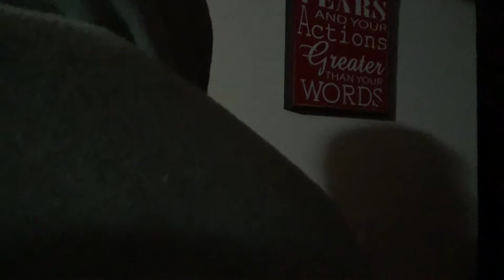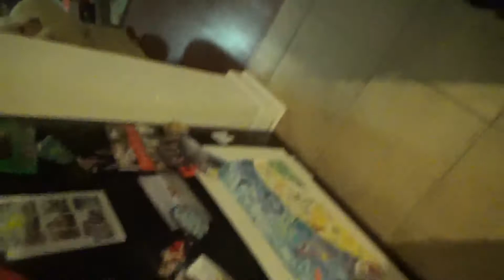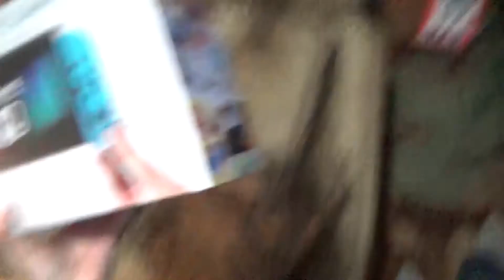Happy Switchoween!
Happy Halloween! :)

I do not claim the rights to any products, audio, or images seen, used, mentioned, or consumed in this video.